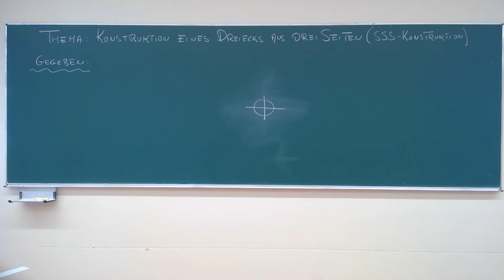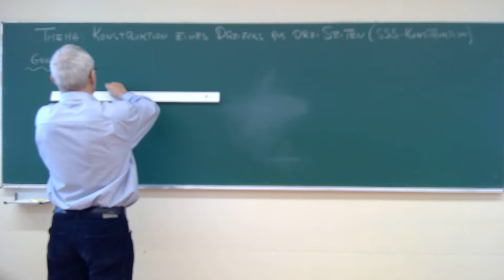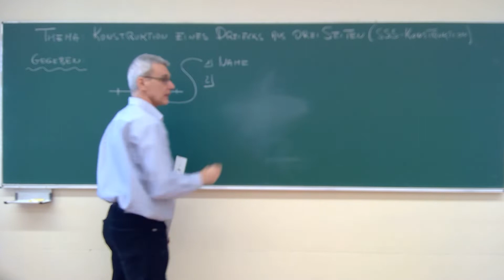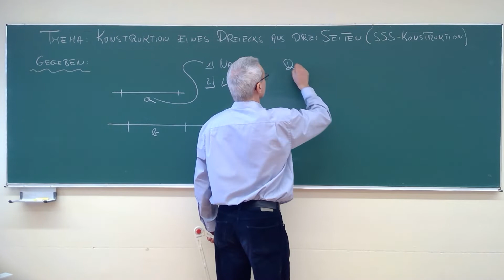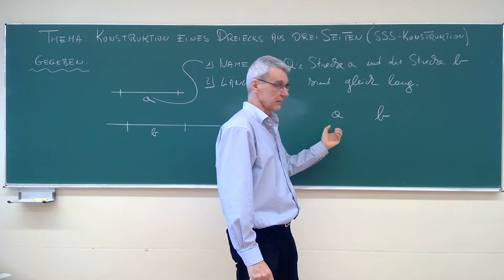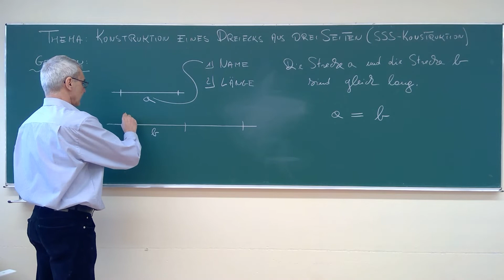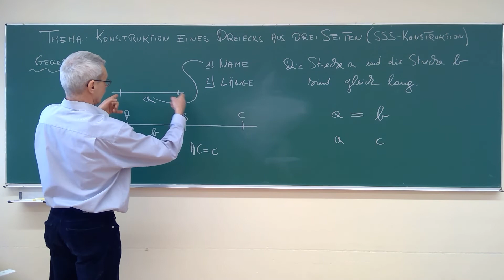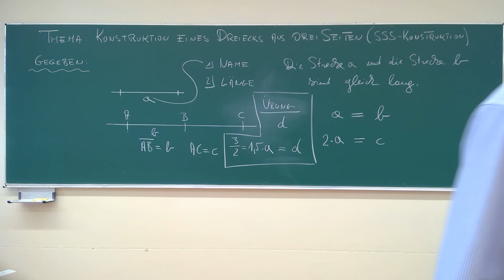Geometrie Teil 16 - Der Name und die Länge einer Strecke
Meine Lieben, bevor wir unsere nächste Konstruktion aufstellen können, müssen wir über ein paar Sachen einigen: Wie kann ich die Längen von unterschiedlichen Strecken vergleichen? - Na dann los und viel Spaß!